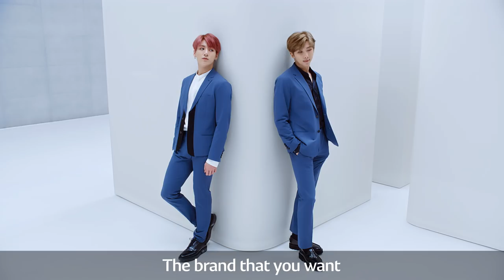[LOTTE DUTY FREE] LDF '냠(YUM)' Campaign With BTS (ENG)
LOTTE DUTY FREE LDF 냠(YUM) Campaign